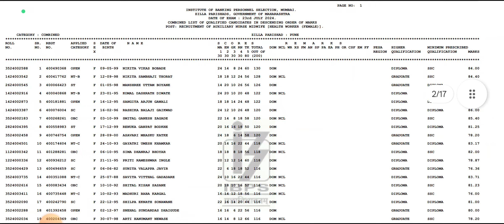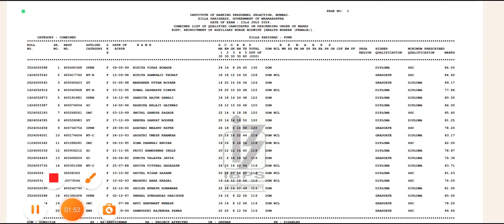pune arogya sevika Mark list